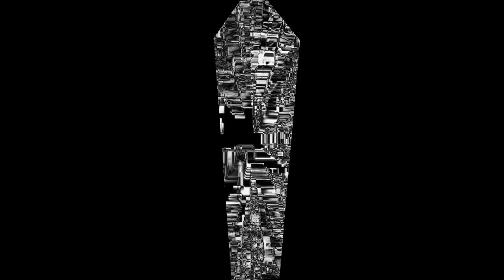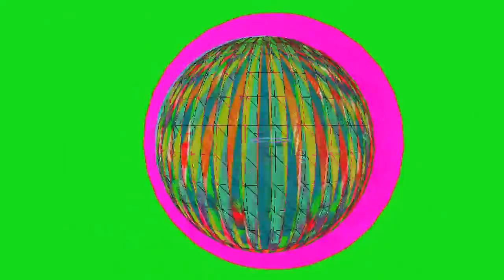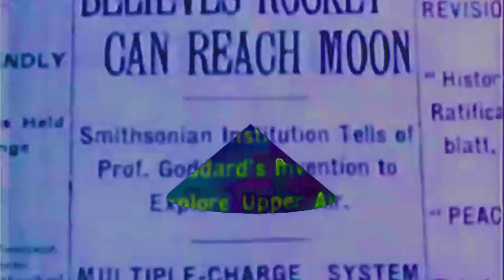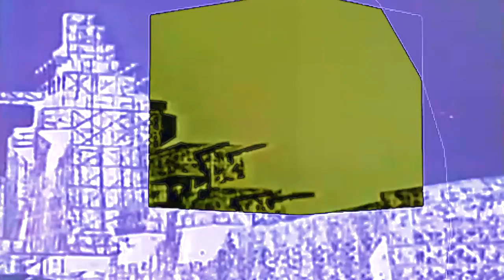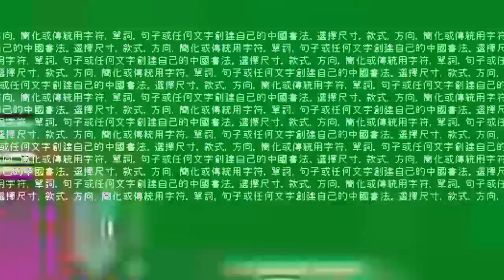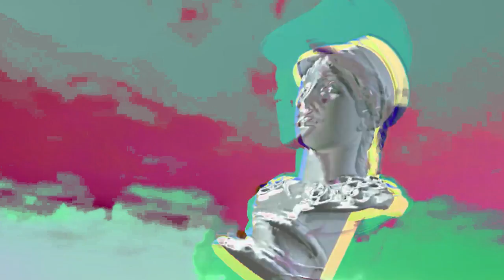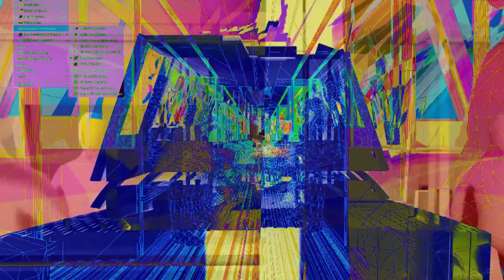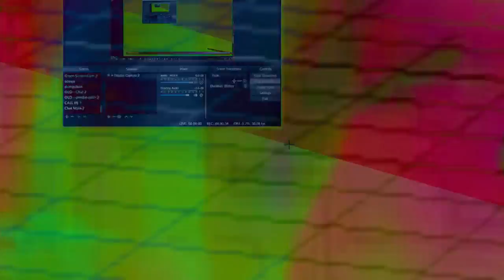Cyberspace (old) TPC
Song
The Pablo collective
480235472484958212